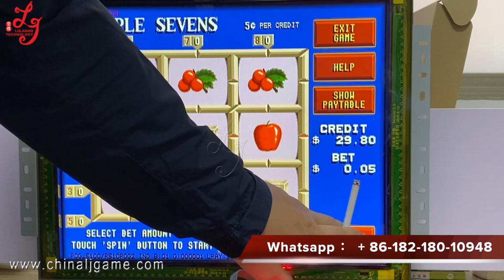Cheap Price POG 510 580 585 590 PCB Board POT O Gold Touch screen Monitor For Sale